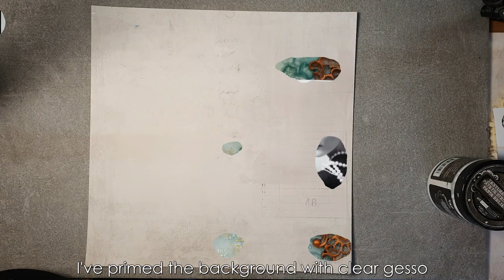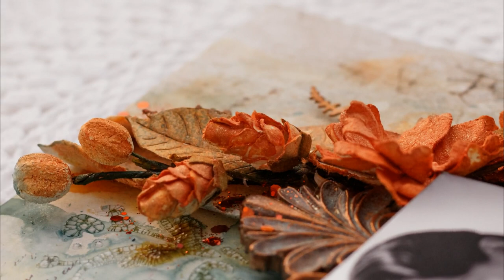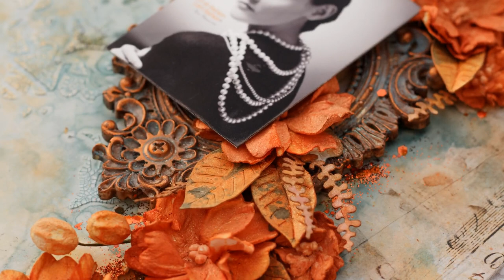Marble effect by Pascale B.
Want to know how to make a marble effect? Grab a cup of tea and enjoy!

CODE: TQHBKOIW6XYJLNHU